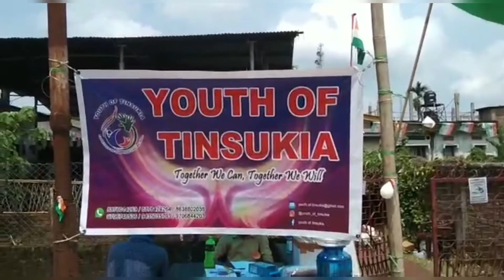Youth Of Tinsukia II Event no. 03 II 15TH AUG 21 II INDEPENDENCE DAY CELEBRATION II ART COMPETITION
Youth of Tinsukia completed third event successfully on 15th August 2021...
Such an auspicious occasion for us to celebrate 75th independence day of INDIA, and providing some joy to children (future generation of our country).
We organized art competition and fancy dress competition for these little cuties...
In this video we shared highlights of our event...
Do join us on Facebook and Instagram